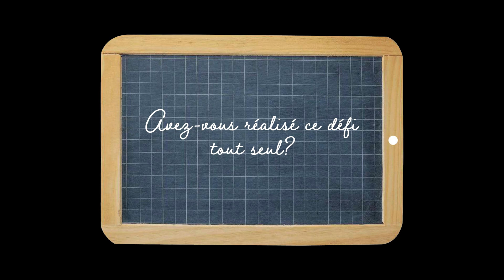Terre de jeux 2024 - La Crèche 79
Vidéo de présentation de Francis LHOMEDET, membre de l'association du nordique club créchois de la Crèche.